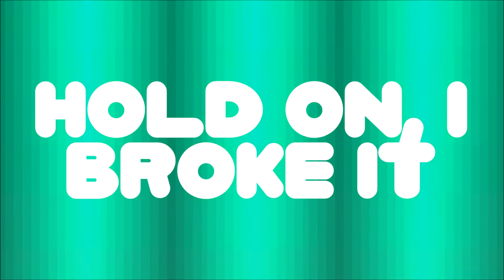PUFF BALL ON A QUEST! (Kirby's Pantry Raid Game)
Nice title, by the way...